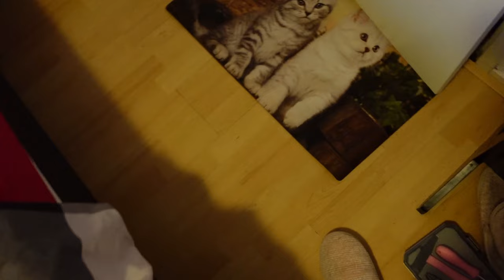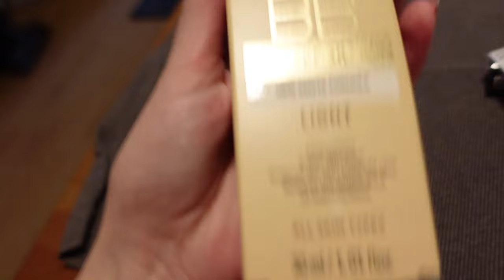Vlog 363 Herfstdekbed op bed gedaan en diamond paintings opgeruimd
In deze vlog nam ik mijn herfstdekbed in gebruik en ruimde ik mijn diamond paintings op.